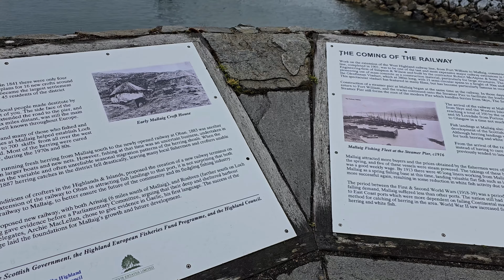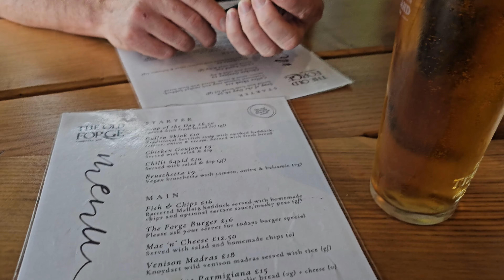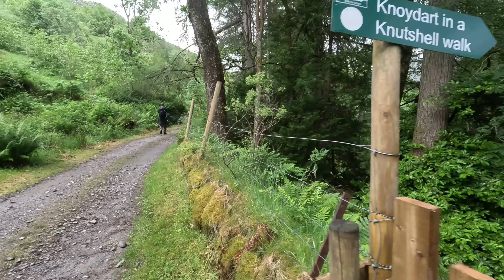knoydart Scotland's last wilderness (Meall Buidhe, Luinne Bheinn & Ladhar Bheinn)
A trip to Scotland's last wilderness Knoydart to take on its 3 Munros. We travel up on friday morning myself and Dave to meet up with Paul and Andy at Mallaig where we would get the passenger ferry to inverie . We had booked one of the 3 small cabins for the 3 day visit. Saturday we took on the first 2 Munros leaving us with an easier day on the Sunday bagging the the final Munro which was a milestone for myself no 200.